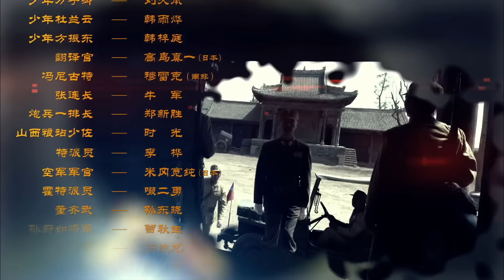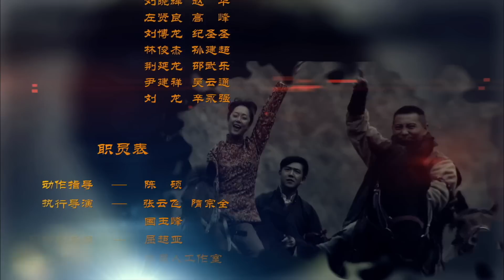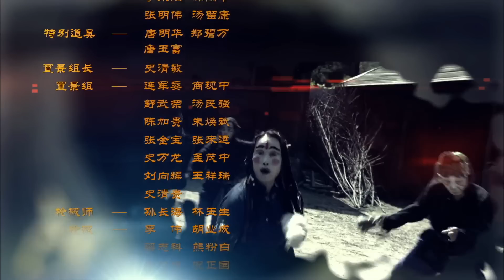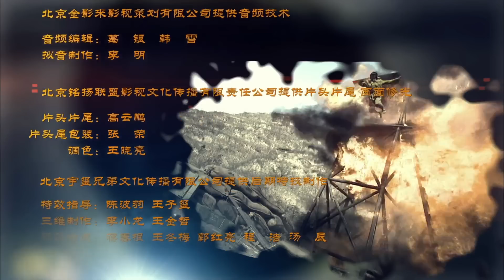【不可错过抗日剧】《一代刀客》第18集｜一代草根刀客英雄用自己的冰冷大刀迎击日军的传奇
导演：史晨风
主演：谷智鑫、刘佳、刘晓虎、杨亚、杨壹童、师小红、石兆琪
《一代刀客》讲述1937年，卢沟桥事变，抗日战争全面爆发。方振东与万子卿都参加了北平守军的学兵团。血战中，俩人成为挚友，并同时爱上了潼关杜家的大小姐杜兰云。然而方、万两家却交恶数百年。大敌当前，方振东，万子卿努力化解两家恩怨，共同抗日。日军兵抵潼关，杜兰云为救方振东，谎称自己怀了方振东的孩子并决心嫁给方振东。之后在与日军的一场血战中，万子卿只身归来，方振东“战死疆场”。此时杜兰云已经怀了方振东的孩子。万子卿得知后，主动表示愿意做这个孩子的父亲。就在二人预备重结连理时，却赫然发现方振东并没有死。最终，民族大义化解了爱恨恩怨